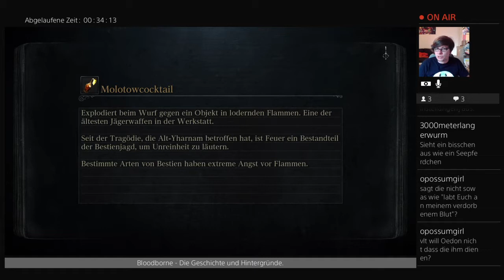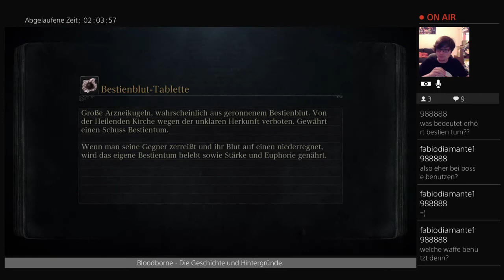Bloodborne - Die Geschichte und Hintergründe. [Teil 15]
Ich spiele Bloodborne zum ersten Mal in deutscher Sprache und rede dabei allerlei über die Hintergrundgeschichte der Welt von Yharnam und erkläre das Spiel an und für sich.
Der Live-Stream findet jeden Donnerstag ab 20:00 statt, zu finden
Für Fragen, Kritik und Anregungen steht die Kommentarsektion jederzeit offen.
In dieser Folge:
Ich beende die Geschichte von Arianna und Adella, betrete den Alptraum des Jägers und erkunde den Fluss aus Blut.
Für Interessenten an der Lore, hier die in meinen Augen wichtigsten Youtuber für alles, was Bloodbornes Geschichte betrifft: